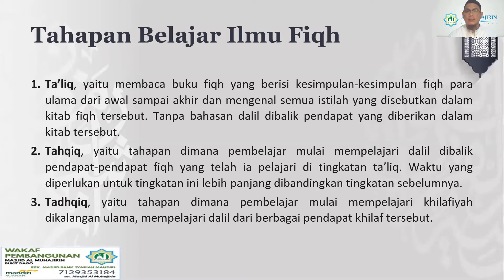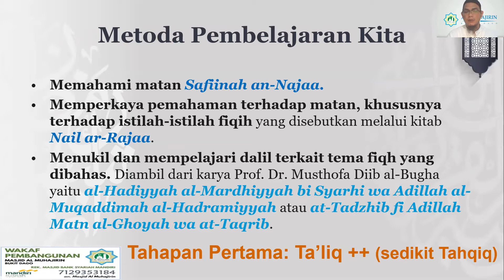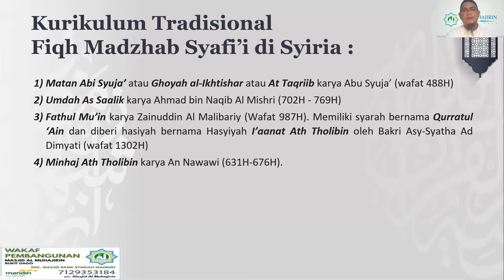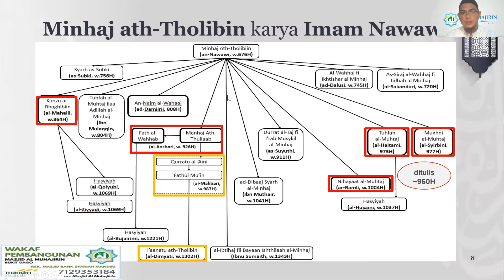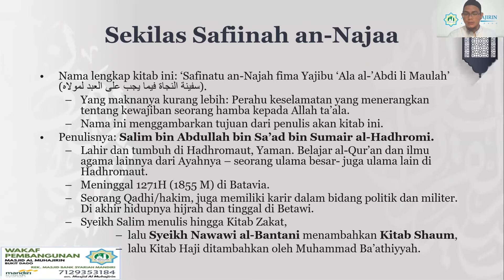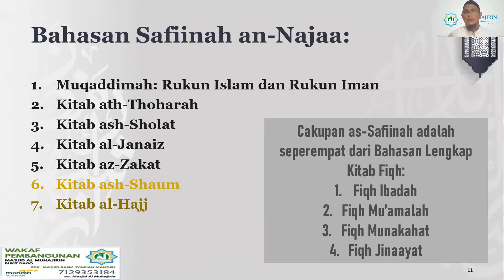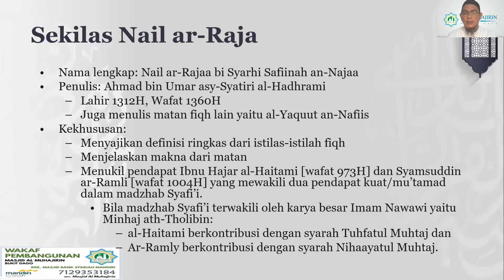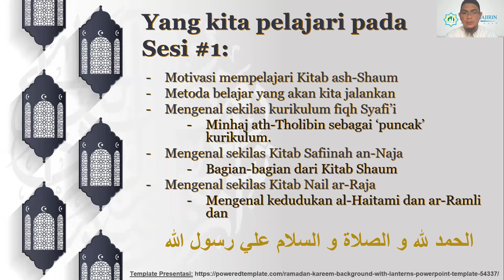Fiqh Shaum #1 (Safiinah an-Naja & Nail ar-Raja): Muqaddimah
DKM al-Muhajirin Bukit Dago mempersembahkan 'Kajian Fiqh Shaum Dasar':

- Memahami matan Safiinah an-Najaa.
- Memperkaya pemahaman terhadap matan, khususnya terhadap istilah-istilah fiqih yang disebutkan melalui kitab Nail ar-Rajaa.
- Menukil dan mempelajari dalil terkait tema fiqh yang dibahas. Diambil dari karya Prof. Dr. Musthofa Diib al-Bugha yaitu al-Hadiyyah al-Mardhiyyah bi Syarhi wa Adillah al-Muqaddimah al-Hadramiyyah atau at-Tadzhib fi Adillah Matn al-Ghoyah wa at-Taqrib.

Disampaikan oleh Kang Topan Setiadipura